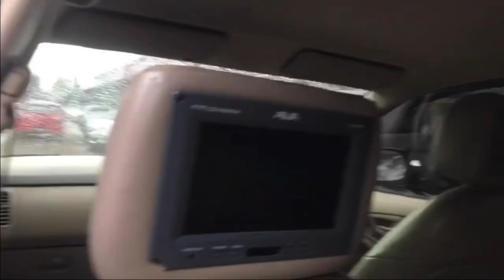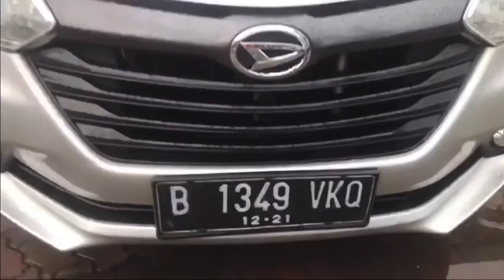Mobil Bekas Murah, Mulai 55 Juta TERMURAH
*edisi editan kemarin*

Bismillah
Mobil Bekas Murah, Mulai  55 Juta

Buat sobat-sobat Kebaikan sobat membawa manfaat dan  ladang pahala serta
Buat saya membangun chanel ini untuk lebih baik lagi
dan lebih semangat, berbobot dan memberikan manfaat bagi
Lingkungansekitar
Apabila ada keritik & saran yang sifat nya membangun

dengan dedi

Terima kasih